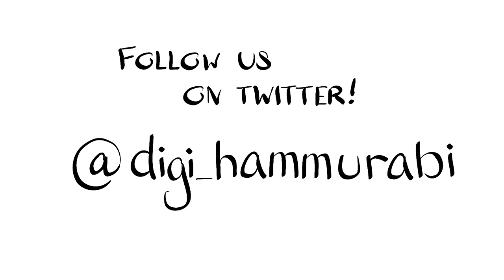Daily Data: The Mesopotamian Kettledrum Ritual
Dr. Josh explains the Mesopotamian ritual to recover a kettledrum, including the rather bizarre act of whispering ritual laments into the bull's ear, using a reed...

Linssen, M. J. H. (2004). The cults of Uruk and Babylon: the temple ritual texts as evidence for Hellenistic cult practices.
Fjelldal, Odd Øyvind. Songs of Praise and Devotion-An Inquiry into the Mesopotamian Kettle-Drum Ritual. Masters Thesis.